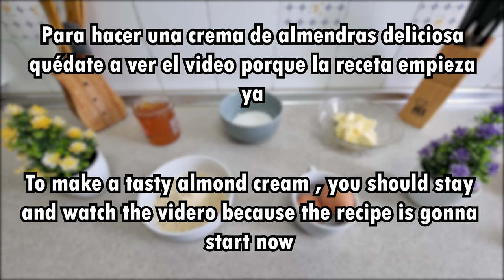How to make a tasty almonds cream / Como preparar una deliciosa crema de almendras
How to make a tasty almonds cream in 10 minutes and you can use it for any type of pie.
The ingredients :
-100g butter.
-100g sugar.
- an orange jam.
- 2 eggs.

Como preparer una deliciosa crema de almendras en 10 minutos para rellenar tartas.
Los ingredientes :
-100g mantequilla.
-100g azúcar.
- Mermelada de naranja.
- 2 huevos.